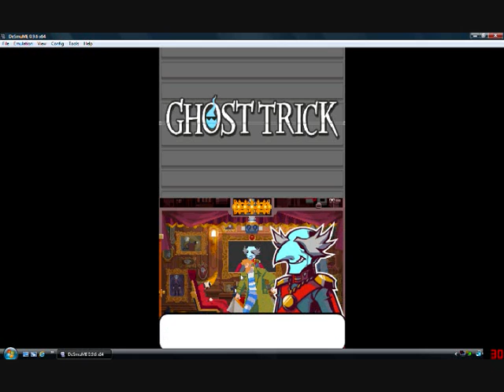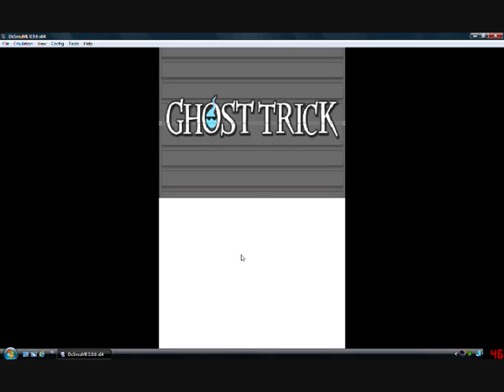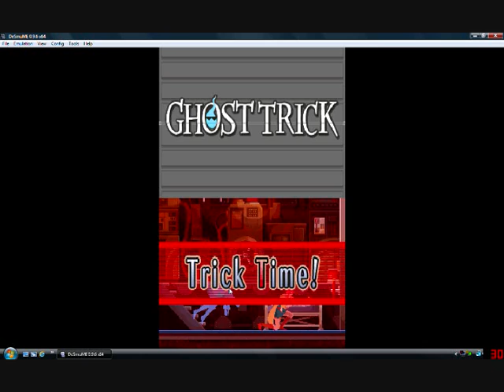Ghost Trick Chapter 16 Part 1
We venture to a submarine.